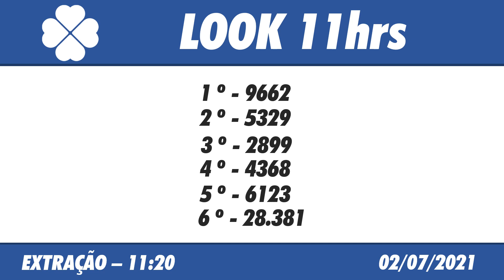🍀 Resultado do Jogo do Bicho Look Goiás 11:20 – Resultado da Look 02/07/2021